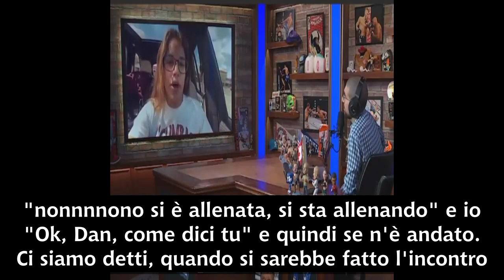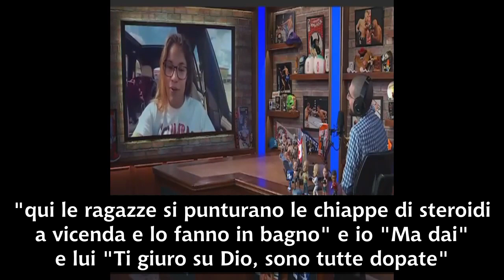Juliana Pena DUBITA della MALATTIA di Amanda Nunes e DENUNZIAQUERELA doping prescritto